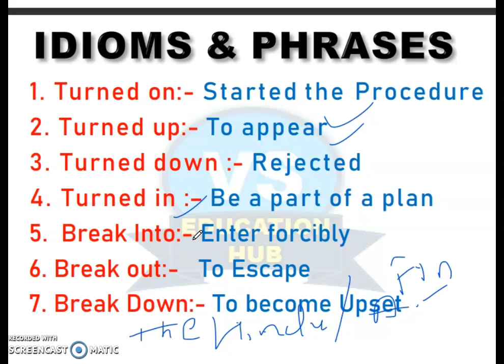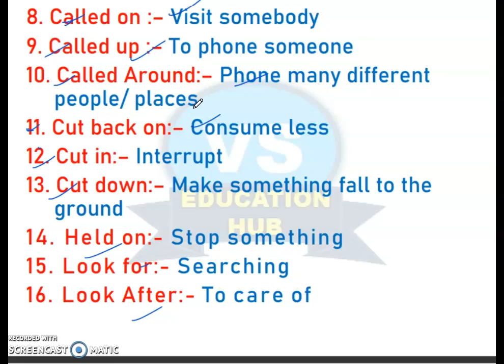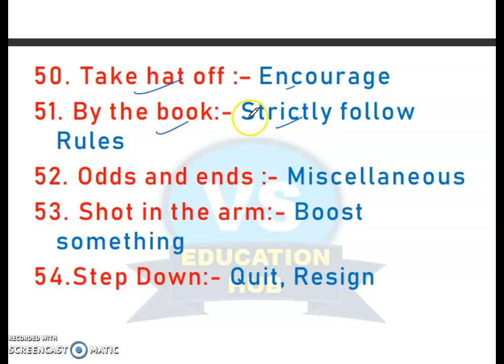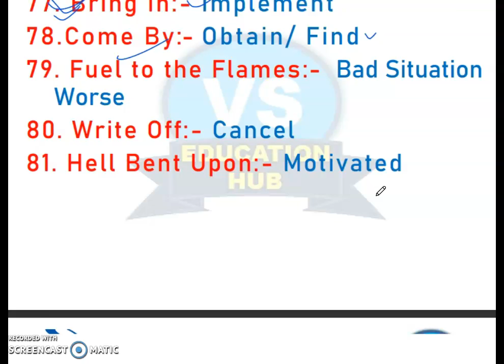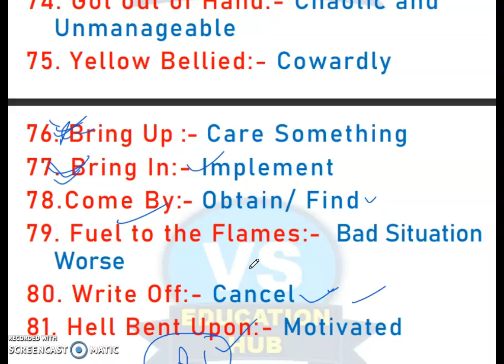Most Important Top 75+ IDIOMS and PHRASES For SBI CLERK , BANK, SSC, and Other Exams...! FREE PDF